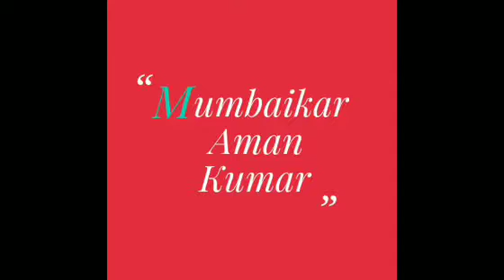Actor Shiva Sanasne Acting Audition Video | Good Performance Done by Him | Passionate & Talented man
Actor Shiva Sanasne Acting Audition Video | Good Performance Done by Shiva | Passionate & Talented .